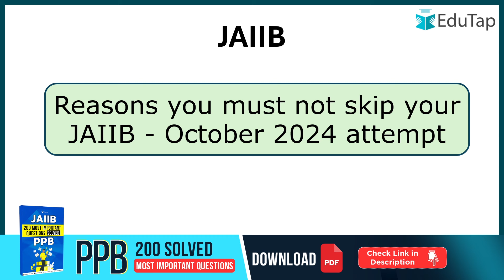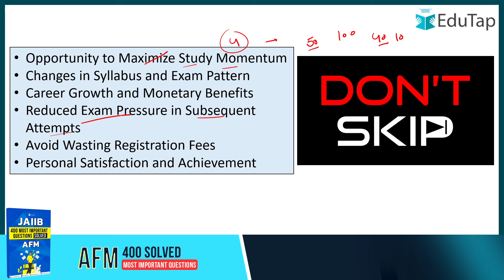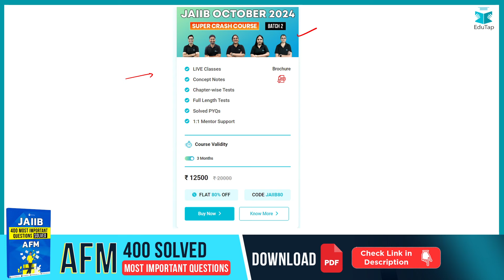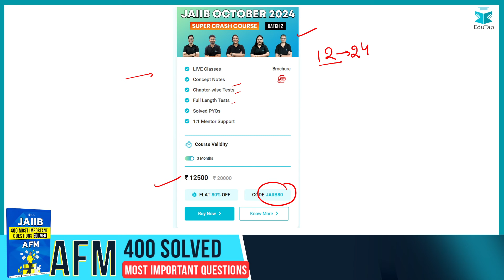Best Time to Qualify JAIIB 2024 Exam | JAIIB October 2024 Preparation | EduTap JAIIB Guidance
Have questions?